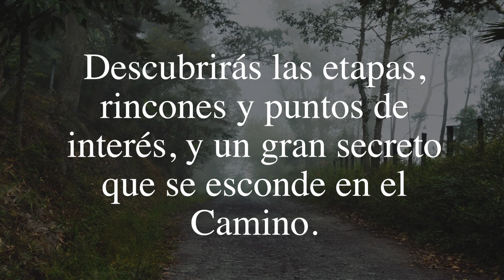Booktrailer: 'Finisterre,... una luz más allá del Camino'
Un libro de Carlos Javier Vega Briz
Esta guía del tramo del Camino de Santiago hasta su ampliación a Finisterre te trasladará a una historia de amistad en la que, además, descubrirás las etapas, rincones y puntos de interés, y a la vez te desvelará el gran secreto que se esconde en el Camino.
Miguel irá guiando a sus amigos Julio y Óscar por este viaje en peregrinación, quienes a su vez se irán descubriendo a sí mismos, adentrándose en las tradiciones de la reina Lupa, que tanto Eileen como sus hijos —Kendra y Cedric— forjaron en tiempos de Alfonso II, llamado el Casto

[…] Sentado sobre una piedra con la mirada fija en el horizonte, donde la imponente puesta de sol va dando paso al final del día, su mente se traslada a un tiempo en el que es posible el imaginar que el mundo termina en un enorme precipicio frente a la Costa da Morte.